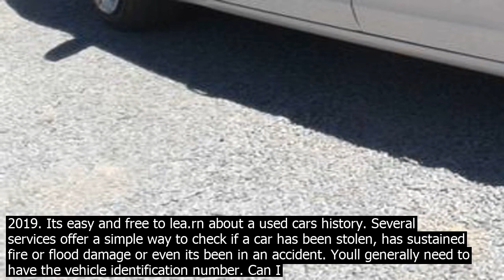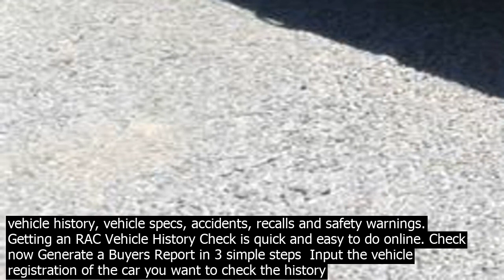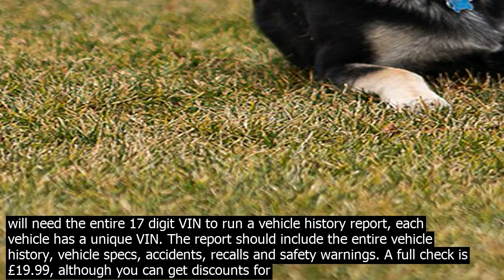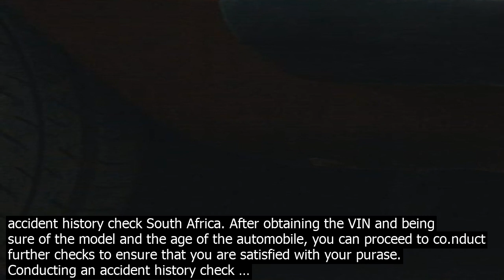Can i check a cars accident history reddit . run a car history check online. first of all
1. Run a car history check online. First of all, its useful to run the car through the DVLAs Vehicle Information Checker. For this, you will need a vehicles registration number which you can request from the se.ller. This online data check can verify  when its current vehicle tax expires  when its MOT expires  the date it was first registered A vehicle history report VHR, also referred to as a VIN check, VIN number check, or VIN lookup, is a detailed document that provides vehicle information about the history of a particular car, boat, truck or RV. In order to obtain a VHR to verify a cars history, youll … How do I check my car accident history? Enter your registration number from the hom.epage then click on Gold Check. The report will show you an alert with what type of … · Updated January 07, 2019. Its easy and free to lea.rn about a used cars history. Several services offer a simple way to check if a car has been stolen, has sustained fire or flood damage or even its been in an accident. Youll generally need to have the vehicle identification number. Can I lookup a vehicle history report online? Yes, there are a multitude of motor vehicle website where you can lookup a vehicles history. You will need the entire 17 digit VIN to run a vehicle history report, each vehicle has a unique VIN. The report should include the entire vehicle history, vehicle specs, accidents, recalls and safety warnings. Getting an RAC Vehicle History Check is quick and easy to do online. Check now Generate a Buyers Report in 3 simple steps  Input the vehicle registration of the car you want to check the history for Enter your email address so we can send you a copy of your report Complete payment details Get a vehicle history report before buying a used car. A VIN check will reveal past ownership, title information, accident history, liens, vehicle maintenance, faulty odometer settings, and flood   · Regardless, we still highly recommend you check the vehicle history report before committing to anything else. While vehicle history reports can be viewed or downloaded for free with the right vendor, there are several pai.d options that you can access online if needed, and these are our top picks. 1. CARFAX Canada. Enter the registration number number plate to get an instant free vehicle check on the screen. You can check the vehicles registration data held by the Driver and Vehicle Licensing Agency DVLA and access the full MOT history and status including its mileage history and its advisory and failure notices. · With it, you can run a VIN check, and get the history of your vehicle, which can include  Odometer readings  Accident history  Recalls and defects  Lien and repossession records  Theft and recovery records  And more! So, get started by entering your vehicles VIN. Link  Get your VIN check here. How can I get a CarFax report for free? All cars made since 1981 have a vehicle identification number. The VIN distinguishes each car from all others. If you want to check the cars history, find and record the 17 digit VIN. The most common locations for the metal VIN strip are the driver side doorjamb, beneath the windshield or … · Updated January 07, 2019. Its easy and free to lea.rn about a used cars history. Several services offer a simple way to check if a car has been stolen, has sustained fire or flood damage or even its been in an accident. Youll generally need to have the vehicle identification number. You can check the history of any car with our free data checks, where we use companies and organisations like the DVLA, Poce, and VOSA to verify the complete vehicle history. Were so coident of the accuracy of our data, that we offer a Data Guarantee of up to £30,000. How do I check … How do I check my car accident history? Enter your registration number from the hom.epage then click on Gold Check. The report will show you an alert with what type of … Can I lookup a vehicle history report online? Yes, there are a multitude of motor vehicle website where you can lookup a vehicles history. You will need the entire 17 digit VIN to run a vehicle history report, each vehicle has a unique VIN. The report should include the entire vehicle history, vehicle specs, accidents, recalls and safety warnings. A full check is £19.99, although you can get discounts for buying more than one and you get a £30,000 data guarantee. MyCarCheckm Offer a basic lookup which gives you stolen and written off information and lots of vehicle data, prices at £1.99. · Performing a car history check used to be a time co.nsuming prospect. However, with literally hundreds of sites offering you a full service history check online for a fee, your options are plentiful. All information in this article is current as of August 2018. · With it, you can run a VIN check, and get